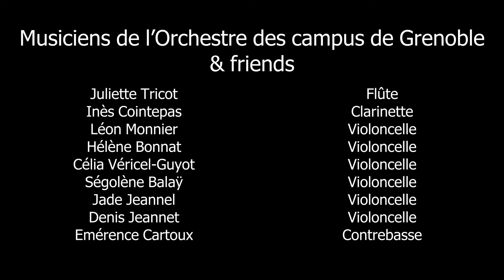Le Musée Imaginaire des Étudiants - Idylle[s] ?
Un peu de musique pour marquer le milieu de la soirée avec l’Orchestre des campus de Grenoble et leur projet Idylle [s]!

Les musiciens vous ont préparé une reprise du Jeune prince et de la jeune princesse, tirée de Schéhérazade de Rimski-Korsakov. Ecoutez les performer dans le patio du musée !